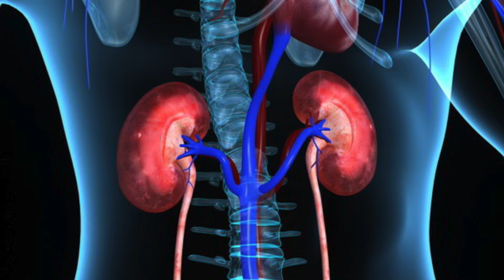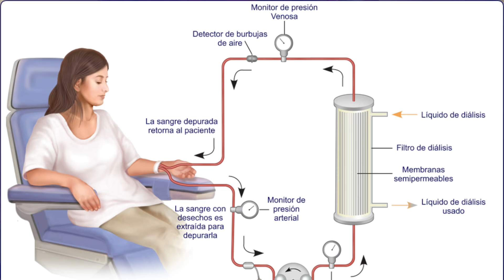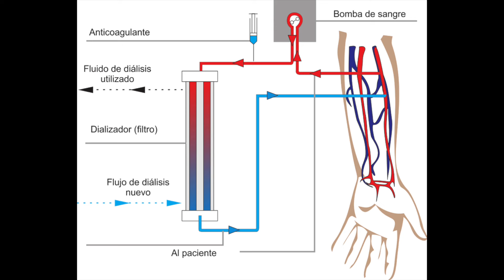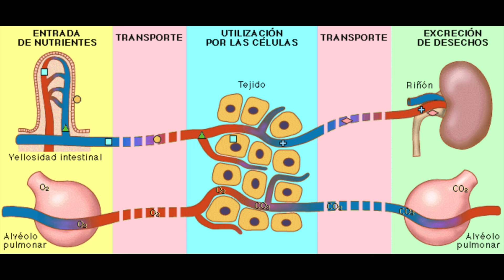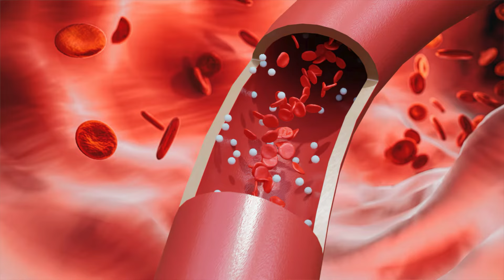CONSIDERACIONES EN PACIENTES EN DIÁLISIS | ODONTOLOGÍA 🦷🩸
¿Qué debemos tener en consideración en pacientes con diálisis?  ¿cómo esta afecta nuestro quehacer odontológico? Aquí te dejo una síntesis, espero te sirva mucho y si te surge alguna pregunta no dudes en comentar o escribirme directamente📩😀